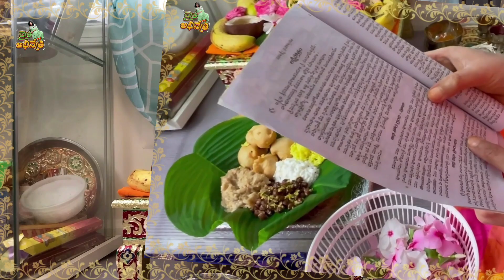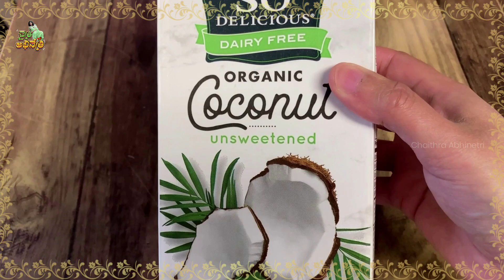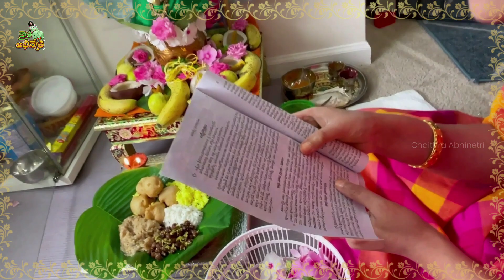మా వరలక్ష్మి వ్రతం | Maa Varalakshmivratham vlog | teluguvlogs from USA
శ్రావణ మాసం Maa Inti Varalakshmi Vratham || మా ఇంటి వరలక్ష్మి వ్రతం
In this video, I made 9 varalakshmi vratham prasadam and varalakshmi pooja decoration.

Check out the other usa telugu vlogs videos on my Youtube Channel.